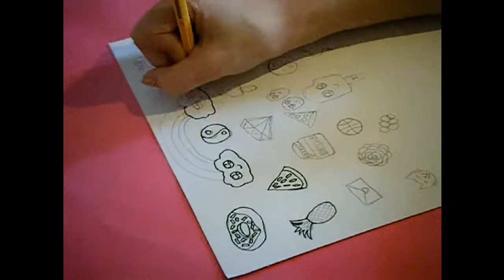Crée tes Stickers | Le Monde De Noémie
Aujourd'hui on se retrouve pour une nouvelle vidéo, et aujourd'hui je vais apprendre à fabriquer vos propres stickers, alors c'est parti !

que je sors une vidéo !!!

Bisous
Noémie